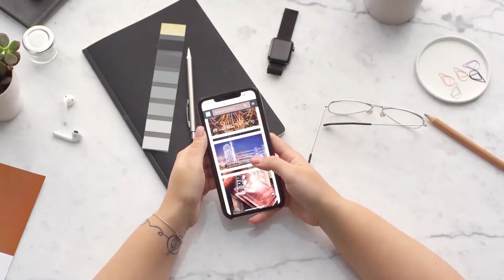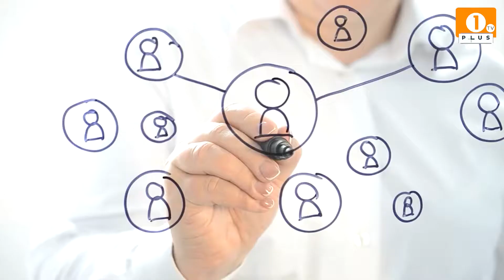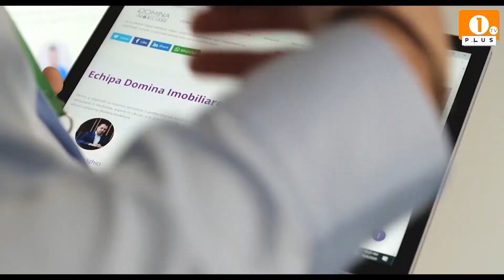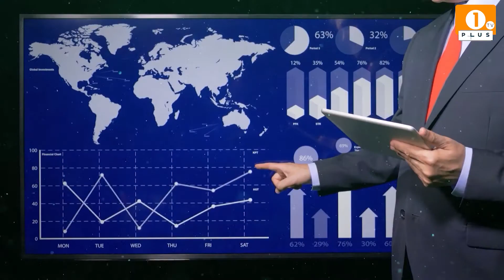1 PLUS TV - FREE TIME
1 PLUS TV - FREE TIME